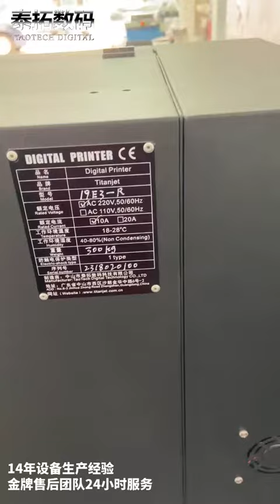19E3video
China printer manufacture for 17years , 1.9m width ecosolvent and sumblimation printer , use epson 3200 head , high speed , good  efficient printer , high stable , good after -sales service 🇨🇳🧑‍🔧. Sell to all over the world 🌎🌍✈️🛳🛥